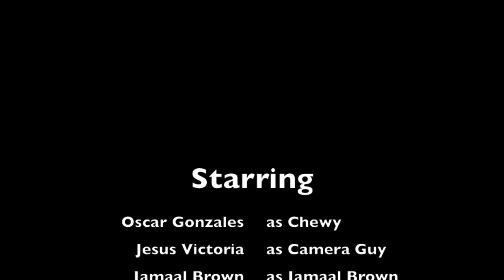Merry Christmas Team!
I created this to wish the Children's Ministry Team of The Rock Church a Merry Christmas and a Happy New Year.